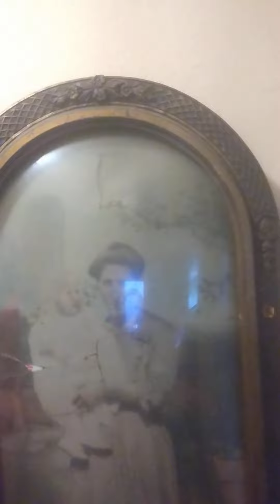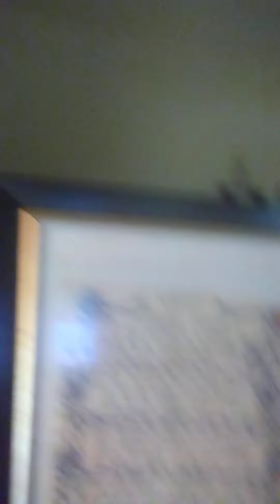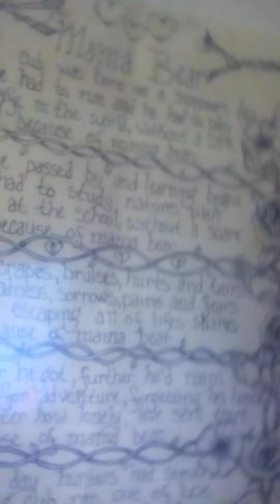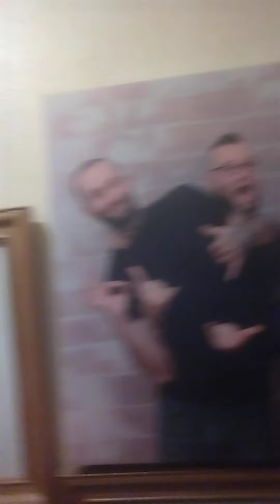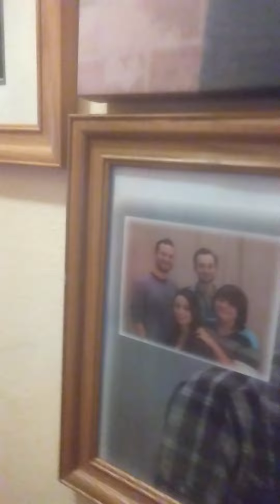promised a couple funny stories one quite embarrassing though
oh man it's only as good as his word I promise the couple of stories the ones very embarrassing trying to be a tough guy I didn't go out and needless to say around those guys doing tile after that while they were there you all have a blessed day carpe diem seize the day cuz none of us are guarantee tomorrow every day you wake up to a new sunrise there's Hope if today's bad tomorrow will be better. now I'm going to go over to Johnny's with this welder handle and wire run feed and say veni vidi vici. I came I saw I conquered. love and respect to all.